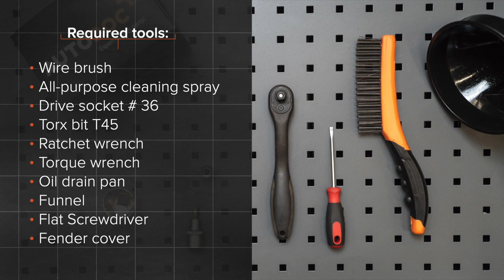Hvordan bytte oljefilter og motorolje der på OPEL ZAFIRA-A 1 (T98) [AUTODOC-VIDEOLEKSJONER]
Hvordan bytte oljefilter og motorolje på OPEL ZAFIRA-A 1 (T98) 2.0 Minivan 1999–2005 [AUTODOC-VIDEOLEKSJONER]

Oljefilter og motorolje for kjøretøyet OPEL Vectra B Saloon (J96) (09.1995–04.2002) / OPEL Astra G Caravan (T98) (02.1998–12.2009) / OPEL Astra G Van (F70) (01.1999–04.2005) / VAUXHALL Zafira Mk1 (A) (T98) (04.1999–08.2005) / VAUXHALL Astra Mk4 (G) Saloon (T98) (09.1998–05.2005) bør som regel erstattes i én og samme prosedyre. Det er imidlertid noen små forskjeller, på grunn av spesifikke egenskaper ved kjøretøyets design.

utm_source=YouTube&utm_medium=description&utm_campaign=2548_ersatz2

Alle video- og PDF-veiledninger om utskifting av deler i OPEL ZAFIRA-A 1: last ned og se på AUTODOC CLUB

🛠️ Verktøyene du trenger for å erstatte oljefilter og motorolje:
- stålbørste
- universal rengjøringsspray
- pipenøkler nr.36
- Torx bits T45
- skrallenøkkel
- momentnøkkel
- kar til oljeskift
- trakt
- flat skrutrekker
- skjermtrekk